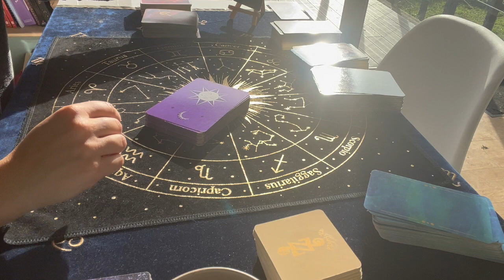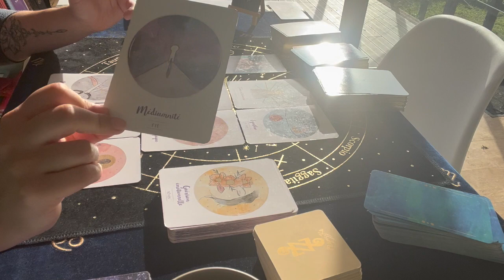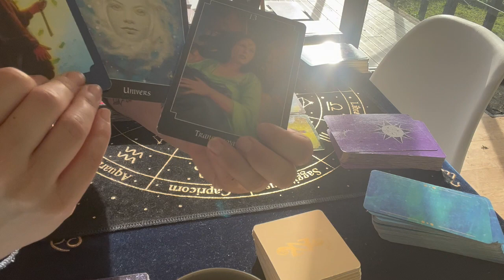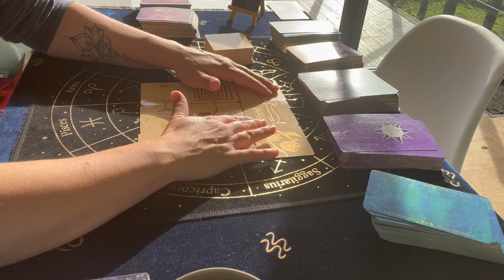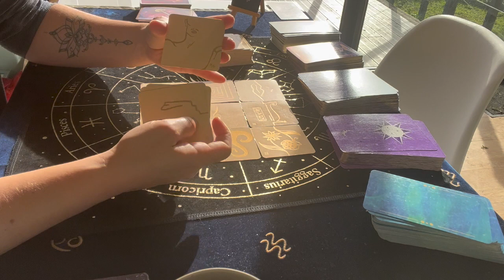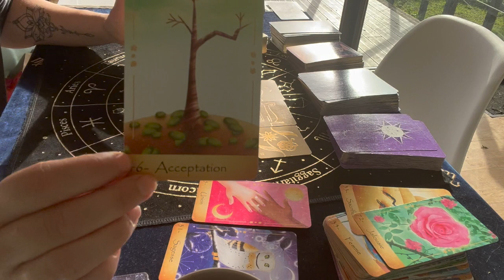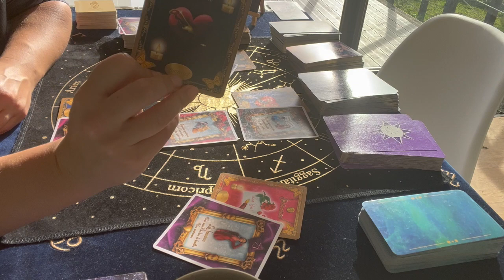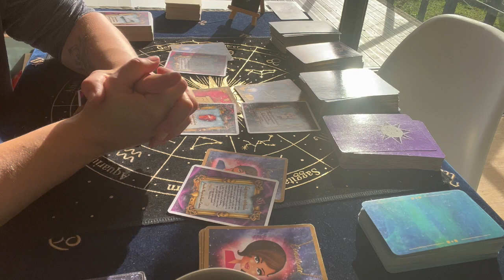VIERGE NOVEMBRE 2022: UN DECLIC INEVITABLE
0:00 INTRO
0:55 GENERALE
11:43 COUPLE
14:00 CELIBATAIRE

Je propose des live via ma page FaceBook  BLUEBIRD CARTOMANCIE ainsi que des consultations privé

Oracles utilisés :
-Libération énergétique et Chakra coeur d'Isabelle Cerf (Lien partenaire vers Amazon
-L'oracle des Médéors
-Les 77 d'alyass key
-Oracle coup de coeur et oracle Xavam d'Amandine Bocquet

Et bénéficier d'une réduction sur les formations et stages !

Bluebird